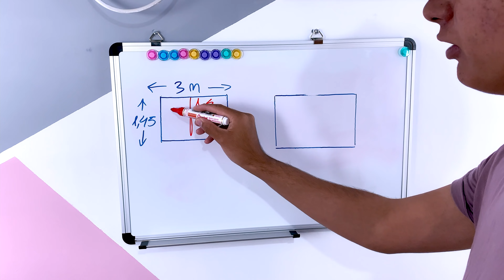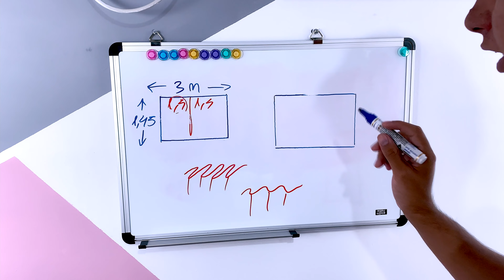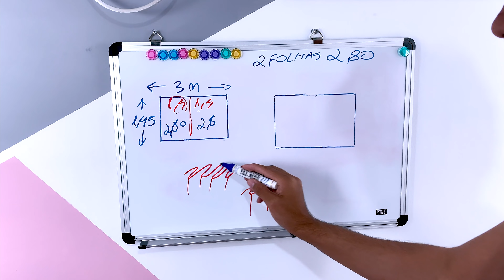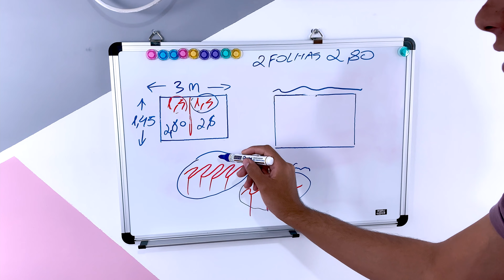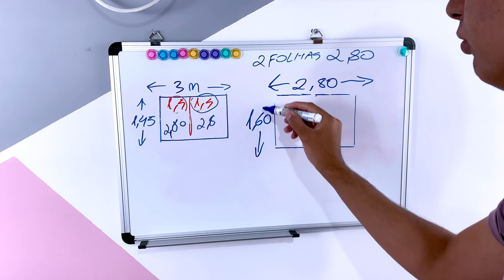Como Fazer Cortina Personalizada Passo a Passo [Cortina Dupla com Voal | Cortina sob medida]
✅ Conheça meu Curso Online de Costura Criativa em parceria com a Maximus Tecidos:

✅ Neste vídeo trago uma aula para iniciantes ensinando passo a passo de como fazer Cortina Personalizada Sobe Medida, com duas camadas, uma com forro e outra com voal. No vídeo utilizo a máquina de costura doméstica Elgin Genius Plus+.

No vídeo mostro como fazer o modelo simples (com apenas uma cortina em um varão), o modelo para varão duplo e também esse modelo duplo (com voal  e forro) que pode ser usada com varão simples (ficando as duas cortinas em apenas um varão).